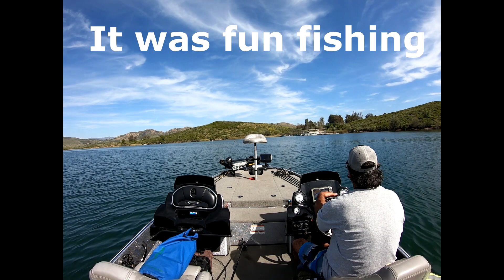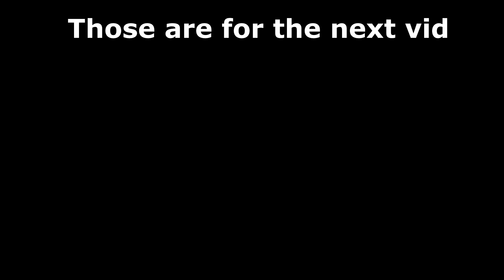Drop Shot Madness at Lake Skinner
Quality fish on the Drop Shot rig